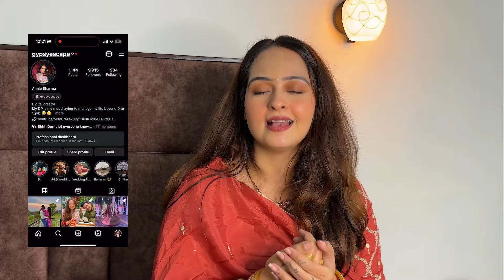BEST MARKETS for WEDDING SHOPPING in DELHI - Better than Chandini Chowk? 🤔 | GypsyEscape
Discover Delhi's Best Wedding Shopping Markets - Dhan Mill, South Extension, Khan Market & Shahpur Jat!

👰✨ Hey everyone! I'm thrilled to share my bridal shopping adventure in Delhi with you!

I embarked on a quest to find three wedding outfits - Bangle Ceremony, Mehandi Outfit, and Jaggo Outfit. I visited some of the most prestigious designer stores in the city's best markets, including Dhan Mill, South Extension, Khan Market, and Shahpur Jat.

Join me as I discover stunning bridal wear from top designers like Kalki, Pernia, and Ogaan. 🛍️💍

In this video, I explore the elegance and variety offered by Delhi's renowned bridal markets and designer boutiques:

📍 Dhan Mill & Chattarpur: I delved into the gorgeous collections at Dhan Mill, where contemporary designs meet traditional elegance. Discover hidden gems and bespoke bridal wear in this trendy shopping district.

📍 South Extension: I explore South Extension's luxurious boutiques, featuring a mix of well-known and upcoming designers. It's a hotspot for finding high-quality bridal lehengas and sarees with intricate details.

📍 Khan Market: I take you through the charming streets of Khan Market, where you can find sophisticated bridal outfits with a modern twist. This market offers a unique shopping experience with its blend of traditional and contemporary styles.

📍 Shahpur Jat: Know about the quaint boutiques of Shahpur Jat, known for custom-made bridal attire.

🎥💬 In this video, I share my experiences shopping at top designer stores like Kalki, Pernia's Pop-Up Shop, Ogaan, and more.